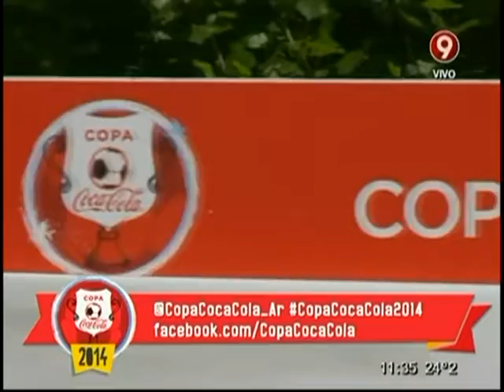La Copa Coca-Cola une la actividad física y la diversión a través del fútbol